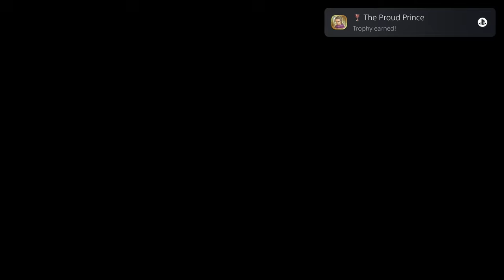Dragon Quest Heroes 2 Part 4 (PS5)